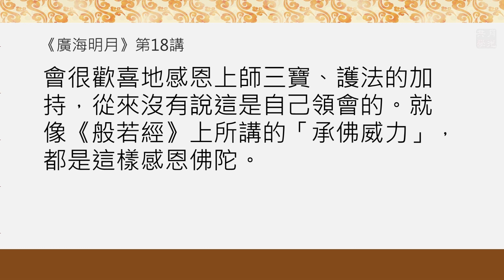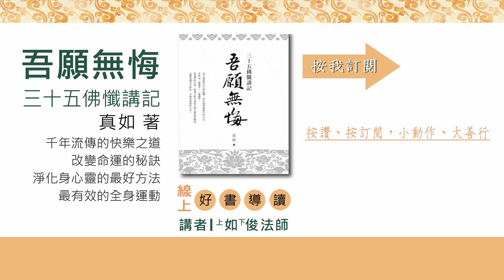20190713-3 學佛和學我的差別 /福智僧團-如俊法師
一起跟著《三十五佛懺 》儀軌來拜佛🙏

「緒論」
（講說內容節錄自《吾願無悔》第一版第三刷 第108頁第一行）

『前行』

《希望新生》98頁，第170則——萬善根本由師出：
「萬善根本從師出，能生利樂如良田」，每斷一個過失、生一個功德全賴於善知識。從開始發心、中集資糧到最後成佛，整個成佛之路我們不可能離開善知識獨自去成就。所以值遇善知識後，最重要的一點就是要持續不斷地修信念恩。

《心之勇士》91頁，第170則——尊重並非一種技巧。
當我們想要對別人坦誠相助，出自一片真心，一定先建立在充分尊重他人的基礎。如果沒法做到尊重別人，很難想到別人會全心接受你的建議。而尊敬他人，並非技巧，而是發乎於內心，行之於容色。

《希望新生》
一、佛陀初發心、中集資糧、最後證得正等正覺，一切功德的出生都仰賴於善知識。
二、道次第是通往成佛的階梯，只有佛陀來教導我們，這個樓梯才建得起來。
三、佛陀所有的教導與加持，完全都是透由傳承師長傳遞給我們。所以說最重要的一點就是要持續不斷地對善知識修信念恩。

《心之勇士》
一、福智上日下常老和尚說過，不懂得尊重他人，必不懂得尊重自己的佛性。
二、聽聞軌理可以幫助我們，既真心尊重對方，又能在溝通中深刻地學習。
由此更能產生進一步的溝通與互助。

『正行』

 乙三、破壞現行力之門而作墮懺，分三：丙一、祈請證知懺悔墮罪；丙二、辨識所懺罪障；丙三、如何懺罪之理。今初：
破壞現行力科判分三個，現在學第一個「祈請證知懺悔墮罪」：
經文：「願如是等所有十方世界中住世之如來摧敵者清淨圓滿佛陀薄伽梵，此等一切慈哀念我。」

為「願如是等」乃至「慈哀念我」所顯示。其義者，如前所說三十五佛等，「十方世界所有住世之如來摧敵者」，謂獲得法身。「清淨圓滿」，謂獲得圓滿報身。「佛陀」，謂獲得化身。彼等具足如是三身之佛陀，以大慈心哀念於我，請為證知我之懺悔。既祈請已，於日夜中應當精勤悔罪，如《大寶積經》云：「若諸菩薩，具足五無間之墮罪、由女人所生墮罪、由手所生墮罪、由童子所生墮罪、由塔像所生墮罪、由僧伽所生墮罪，及餘諸重墮罪，當獨於三十五佛前晝夜懺悔。」

下面是經文：「願如是等所有十方世界中住世之如來摧敵者清淨圓滿佛陀薄伽梵，此等一切慈哀念我。」說願像三十五佛一樣，所有十方世界住世的如來──皆稱如來的名號──摧敵者清淨圓滿佛陀薄伽梵，此等一切慈哀念我。下面是從三身的角度，說如前所說的三十五佛等，「十方世界所有住世之如來摧敵者」，這個「摧敵者」是指獲得了法身；「清淨圓滿」是獲得了圓滿的報身，佛智大師的註釋是這樣說；「佛陀」就是指化身。「彼等具足如是三身之佛陀，以大慈心哀念於我，請為證知我之懺悔。」

這樣祈請了之後，「於日夜中應當精勤悔罪」，白天、晚上都要非常認真地懺悔罪障。就像在《大寶積經》上說的：「若諸菩薩，具足五無間之墮罪」，造了這麼可怕的罪，「由女人所生墮罪、由手所生墮罪、由童子所生墮罪、由塔像所生墮罪、由僧伽所生墮罪，及餘諸重墮罪，當獨於三十五佛前晝夜懺悔。」前面講的是什麼因緣獲罪，做了這樣的重五無間罪，或者說產生了這種種墮罪的人，應該怎麼辦呢？「當獨於三十五佛前晝夜懺悔。」

(本段五之三講綱)

一、為何祈請十方諸佛證知我之懺悔？
如師長佛陀所加持與承許的，才會是真正的修行。
福智上日下常老和尚《廣論》開示，第1卷B，手抄稿第1冊，第19頁：

“我為什麼要提這個事情？這個地方，大家停一下，讓我們自己做個警惕：我們現在在這地方，來幹什麼？修學佛法。你為什麼要修學佛法？說目的我們已經了解了，那麼為了達到我們去苦得樂的目的，我們有一個認識，說我們所以得不到的原因，因為對於很多事情，沒有正確的認識，一個專門名詞叫「無明」。換句話說，我們在無明當中，我們的概念，我們的執著，我、我、我！這個東西都是錯誤的根本，痛苦的根本在這裡。唯有一個有正確認識的人，指導了你，你了解了你的錯誤，那個時候心裡面想排斥這個錯誤。不但如此，還要進一步地認識怎麼樣才是正確的，然後照著正確的去做，那個時候，你才能夠轉化得過來。這個道理很清楚，這個道理才是我們真正第一步應該擺在心裡想一想的。

所以我們記住，我們現在跑到這地方來學佛，我想沒有一個人不同意，大家都會這樣想。不過這地方呢，我們進一步地檢查一下，實質上的內容，我們跑到這裡來，是不是真的學了佛了？這是個大問題。以我自己的經驗來說，我們來的目的是學佛，我們也這麼說，可是實際上我們學的是「我」。欸，你們會想，為什麼講學的「我」？我現在仔細分析一下，你們也可以把它看成道理來看，也可以把它看成功學佛來看。假定你把它看成學佛來看，你就受用了；假定你只是把它聽作道理來聽，那我也在這兒浪費，你也在這兒浪費。”

二、真如老師《廣海明月》開示，第18講：
“在師父的日記中，幾乎篇篇滲透了強烈的、自我精進的這樣一個氣息呀！滿篇都是這樣的。所以在講《廣論》的時候，我有時候倒覺得師父有一些東西講得雲淡風輕， 可是在他的日記裡都是極度深刻的。就是每一步都像一個小學生一樣，非常非常地紮實和認真地做功夫，沒有一點點花拳繡腳的跡象，一點都沒有！他非常深刻地以《菩提道次第廣論》的法理來明照自己的心。其實師父就是這樣做的，一步一個腳印這樣做的，包括他作課誦，包括他見誰了、說什麼。還有師父教我很多事情，師父也把它寫在日記裡邊，然後我再重看，每一篇、每一篇師父都在策勵自己。你看到的就是非常非常虔誠的一個佛陀的弟子，非常地虔誠！

所以在師父的日記中，看不到一絲絲他覺得對佛法懂了的這種感覺，每天都是拼命地策勵自己。那我們會不會對佛法有受用？比如師父從來不間斷誦《般若經》，師父誦《般若經》有受用的時候，會很歡喜地感恩上師三寶、護法的加持，從來沒有說這是自己領會的。就像《般若經》上所講的「承佛威力」，都是這樣感恩佛陀。”

三、深信業果
    佛陀降服阿波羅利龍王等一連串精彩的本生故事（四）
    佛陀多生多劫精進無息地除去我等眾生身語意病的深恩。